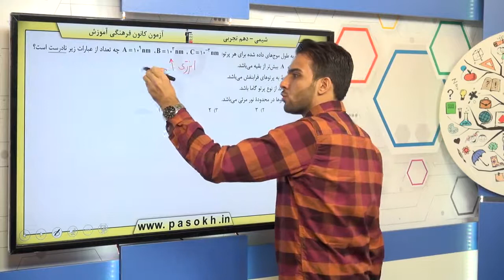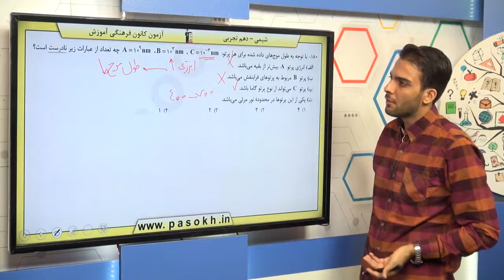پایه دهم تجربي شيمي 1 کيهان زادگاه الفباي هستي نور کليد شناخت جهان سوال 180 درصد پاسخگویی 23